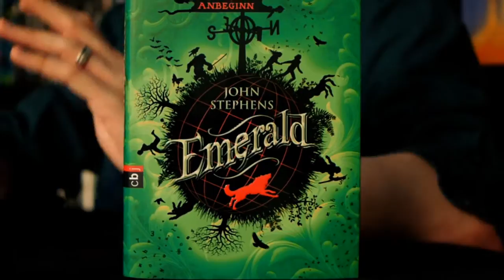Emerald: Die Chroniken vom Anbeginn - John Stephens (Video-Rezension)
Zum Buch